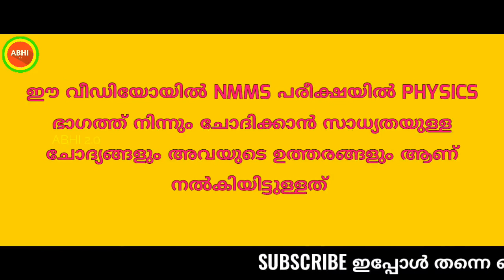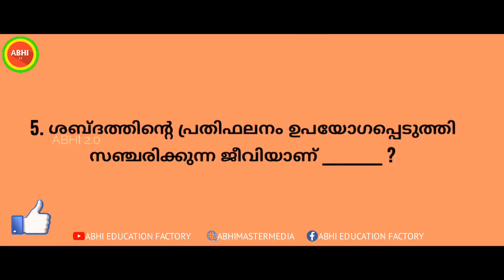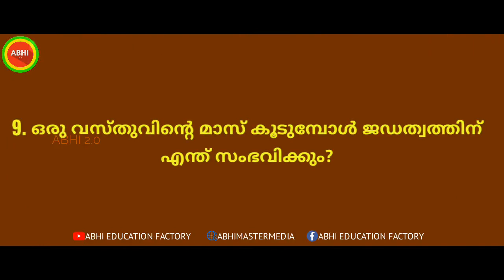NMMS question paper 2023 | NMMS സ്കോളർഷിപ്പ് ഇനി എളുപ്പം | NMMS exam tricks | NMMS exam malayalam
NMMS exam questions | NMMS സ്കോളർഷിപ്പ് ഇനി എളുപ്പം | NMMS exam full tutorial | NMMS exam physics

NMMS exam tutorial, nmms questions 2019, nmms Kerala question paper 2019, nmms maths tricks, nmms question in malayalam nmms scholarship questions, nmms ചോദ്യങ്ങൾ, nmms questions and answers, nmms physics, nmms exam chemistry